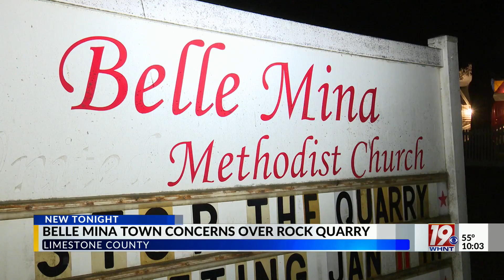Belle Mina Community Continue Raising Concerns Over Rock Quarry | Jan. 11, 2024 | News 19 at 10 p.m.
Plans for a new rock quarry in a Limestone County community are being met with lots of disagreement from the people who live there, concerns that were heard loud and clear at a Thursday night town meeting.